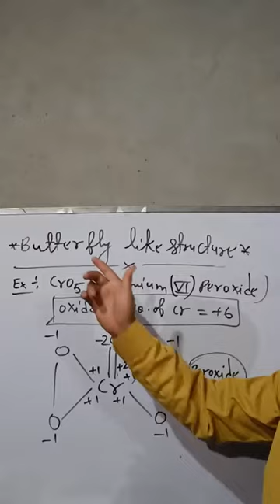butterfly structure#butterfly like structure#trending#viral videos#viral